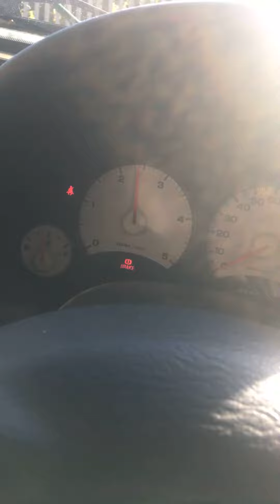Разборка Jeep - Liberty 2002-2006, 2.5 (VIN: 1J4GMN8752W241449) 76917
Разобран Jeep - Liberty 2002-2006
Основные характеристики:
Год выпуска: 2002
Двигатель:
Объём двигателя: 2.5
Тип двигателя: Дизель
Коробка передач: КПП 5-ст.мех 4х4 (МКПП)
Кузов: Джип (5-дверный)
Смотри каталог запчастей Jeep - Liberty 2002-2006 на :
⏰ Режим работы колл-центра:
08:00 – 20:00 – ежедневно

Для наших покупателей:
- бесплатная доставка;